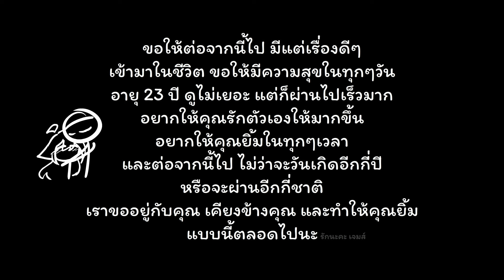HBD. @JzBoy 2024✨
รักเธอนะ เจซีบอย (เจมส์)